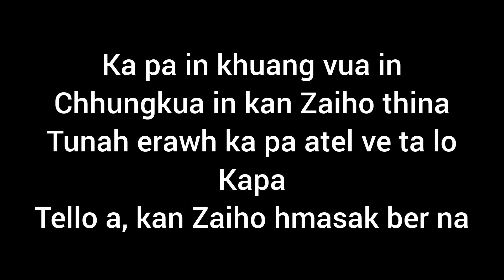Unau in kan zai khawm|| ka pa ho in kan zai thin a sin